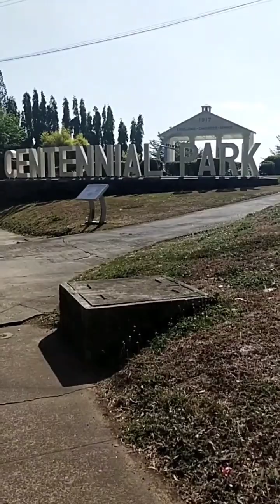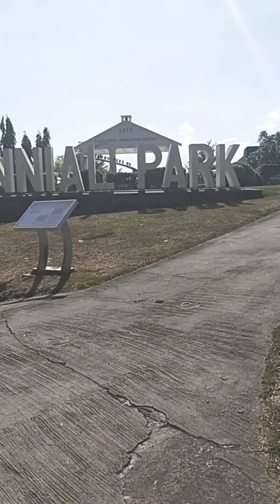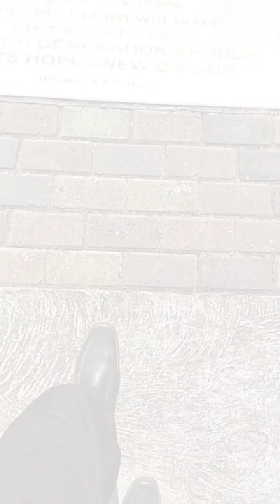0420224 Gowing COE Sabbath School mini Vlog@KaAmazingKaSipagOfficial